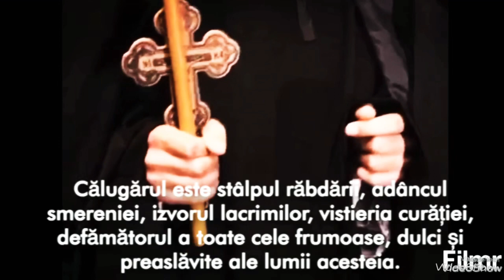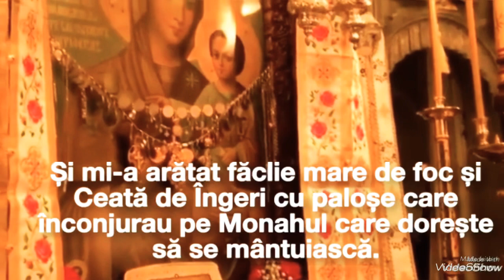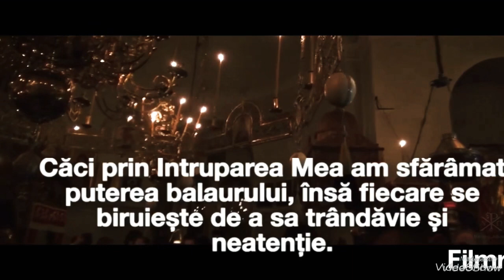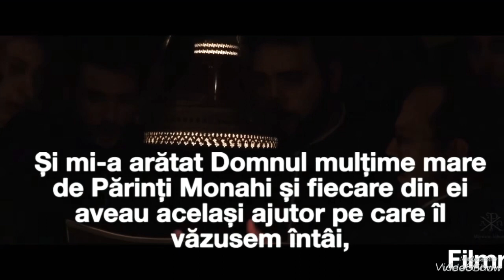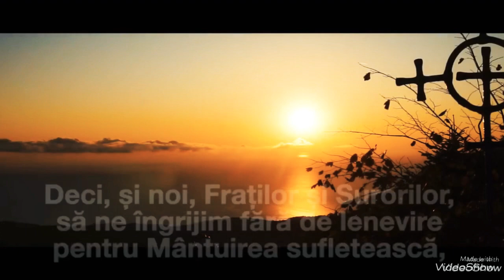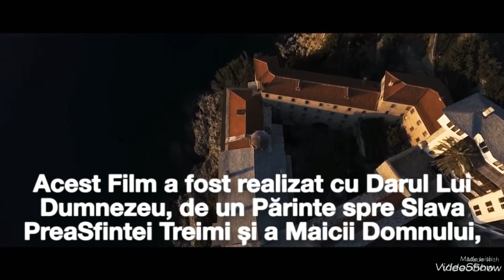♻️ Despre Darul Monahismului